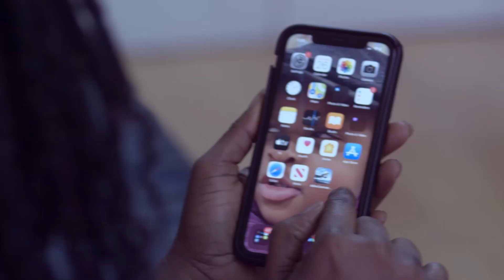Miraculous! Nana Satim Powers Boils Yam With No Fire: Promises Spiritual Financial Breakthrough